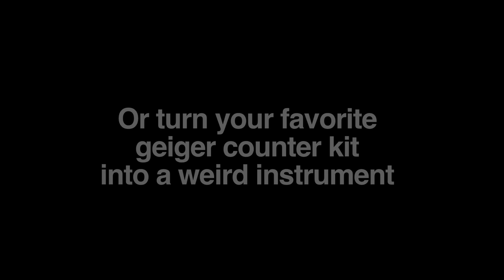Introducing the Audio Codec Shield for Arduino and Leaflabs Maple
The Audio Codec Shield for Arduino and Maple by Open Music Labs